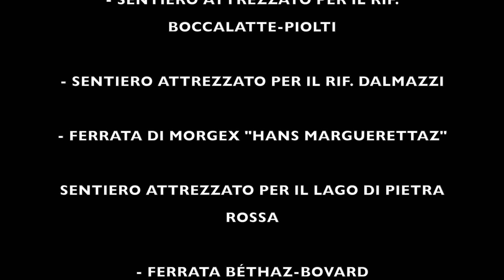UNA VIA FERRATA PER OGNI CAPACITÀ ED ESIGENZA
Diciamolo, nessuno nasce imparato. Ho la fortuna e il difetto di essere un po' “spavaldo” e di gettarmi a capofitto in nuove avventure. Non tutti però riescono a trovare subito la fiducia in se stessi che serve per salire alcune pareti di alcune vie ferrate. É un’esperienza unica veramente bella. Te la consiglio… però ti consiglio anche di trovare la via ferrata più adatta alle tue esigenze e alle tue capacità… ce ne sono davvero di tutti i tipi e per ogni capacità. Trova la più adatta a te. Grazie Enea per i tuoi preziosi consigli.